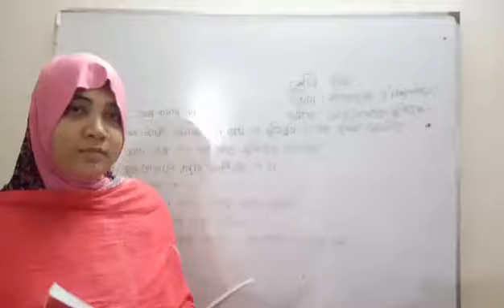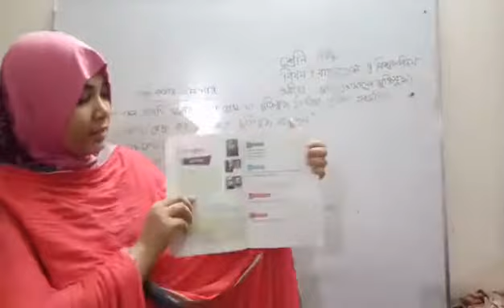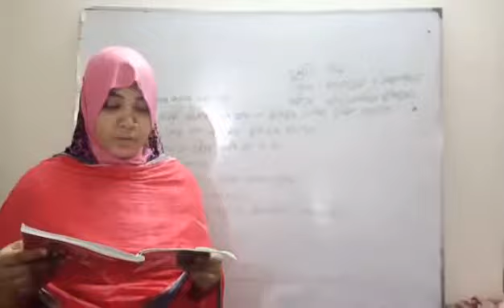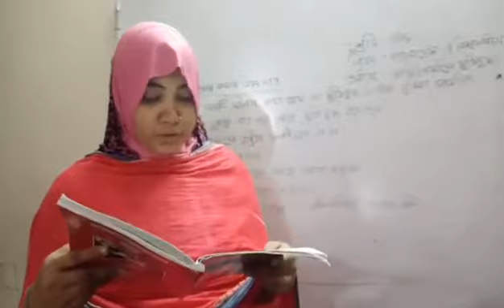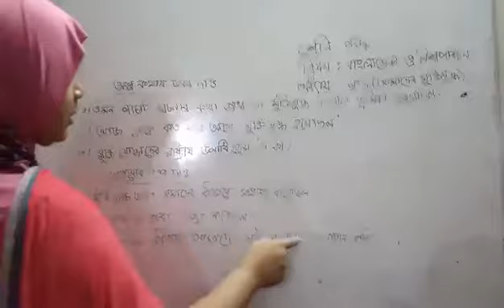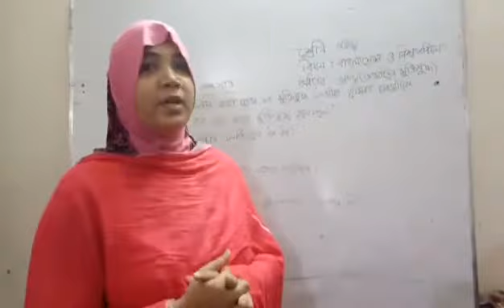আমাদের মুক্তিযুদ্ধ, বাংলাদেশ ও বিশ্ব পরিচয়, ৫ম শ্রেণি